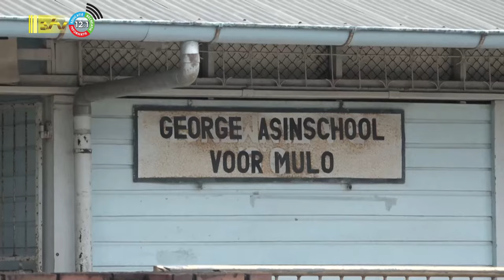10 11 2023 Leerkrachten bleven vandaag massaal thuis